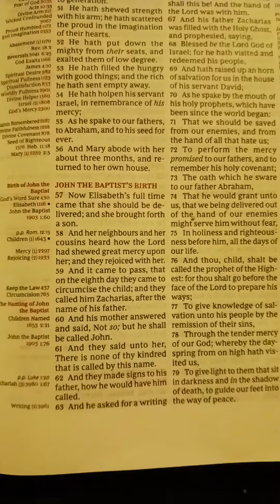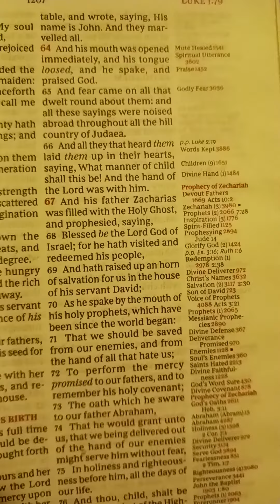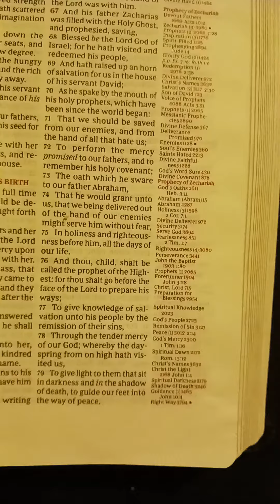John the Baptist Birth Luke Chapter 1